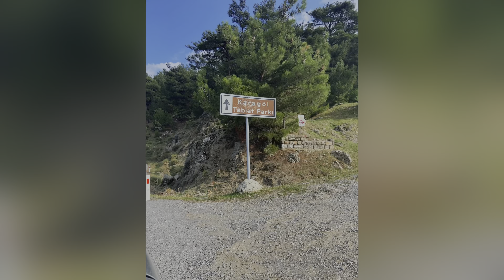İZMİR KARAGÖL TABİAT PARKI DAĞ YOLLARI